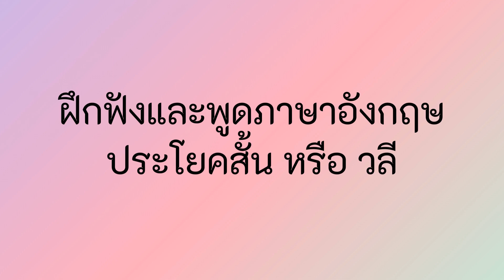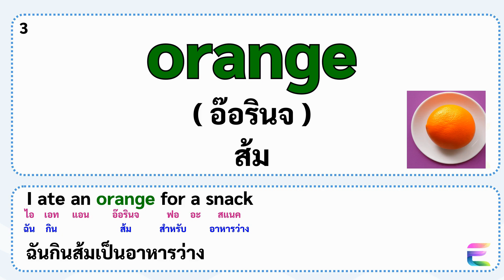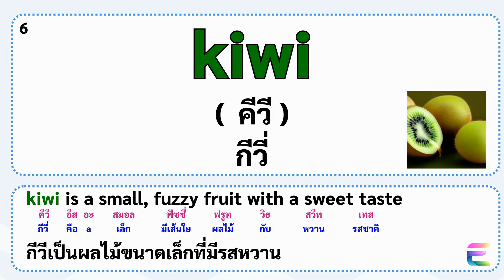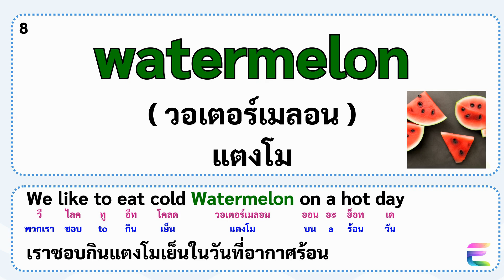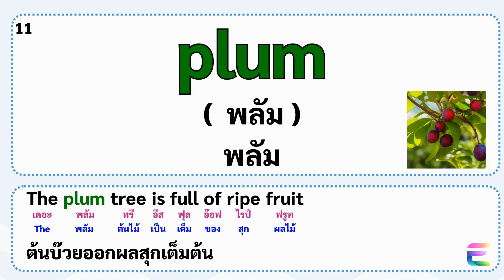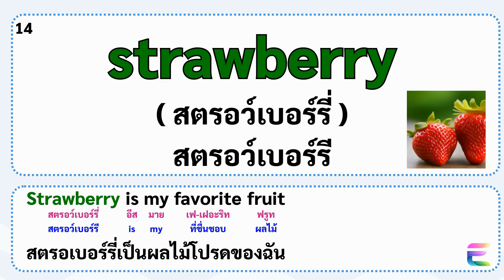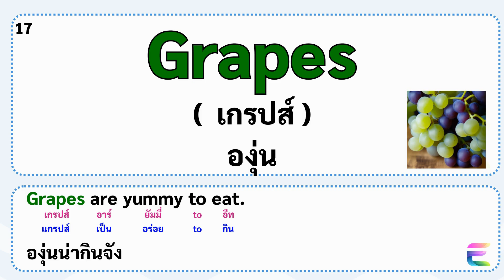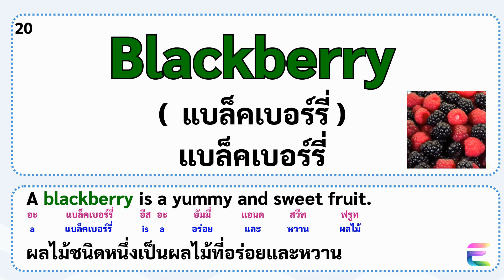ฝึกฟังภาษาอังกฤษ และพูดภาษาอังกฤษ ประโยคและคำศัพท์เกี่ยวกับผลไม้ต่าง ๆ